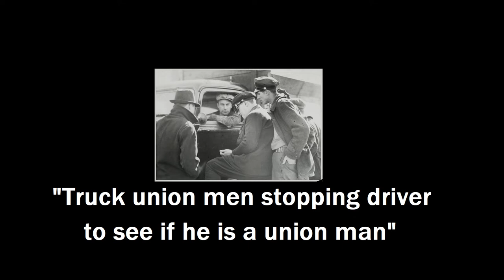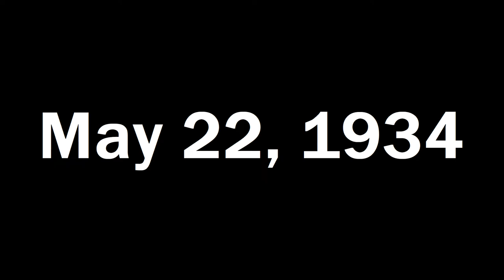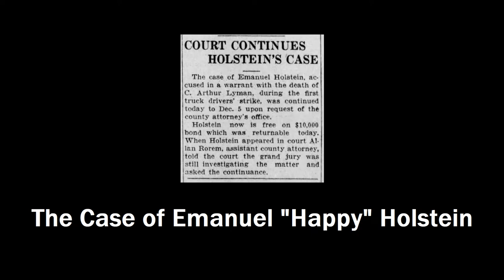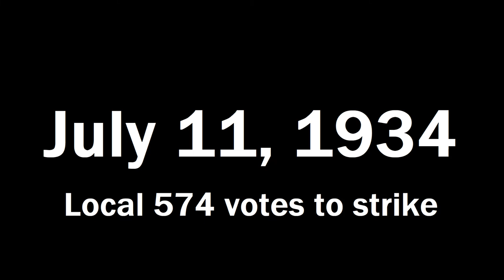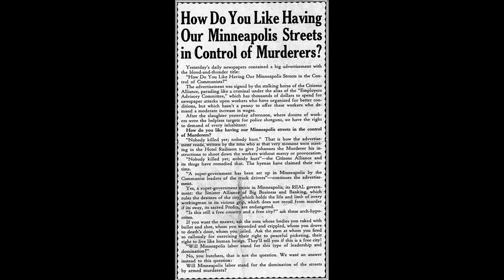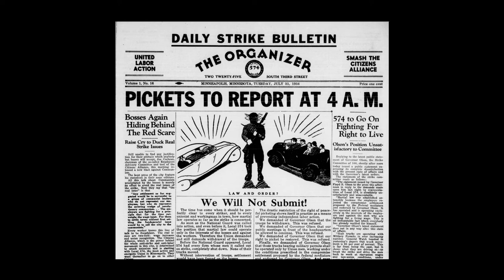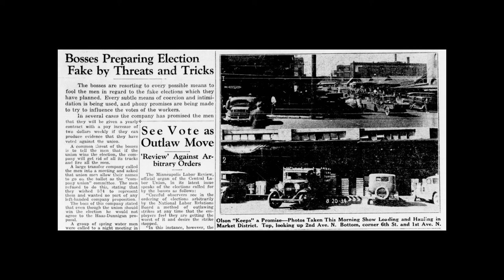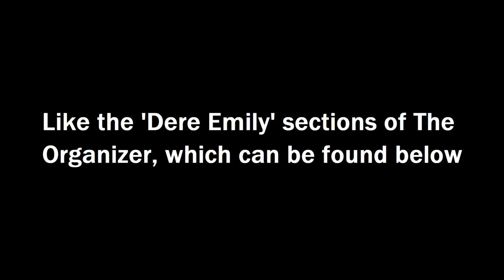The 1934 Minneapolis Teamsters Strike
Uncovering the history of the 1934 Minneapolis Teamsters Strike and how a bunch of Trots organized a citywide trucking strike in Minneapolis.

This the second part to Local 574: Organizing the Minneapolis Trucking Industry. Here's a link to that video if you haven't seen it If you're interested in learning more about the strike, I provided some sources below including a link to the Organizer. I highly recommend reading the "Dere Emily" sections of the paper.

Ask me questions that I'll forget to answer

Sources:
Teamster Rebellion by Farrell Dobbs
The Minneapolis Teamsters Strike of 1934 by Philip A. Korth
Revolutionary Teamsters by Bryan D. Palmer